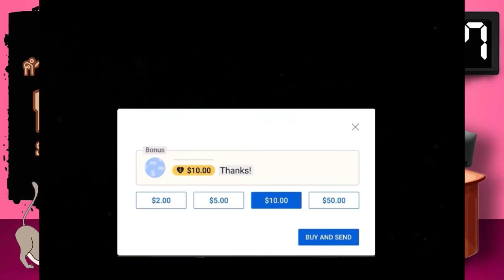Ep.7 ศพไม่เคยโกหก Sector5